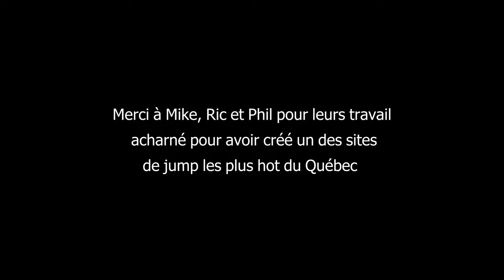Mes seules images ever de la Marmota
*Visionnez en 1440p ou 4K pour avoir la plus belle qualité possible*

Trouvez cette trail ou ce réseau sur Trailforks / Find this trail or network on Trailforks:

My bikes:
-Evil Wreckoning LS